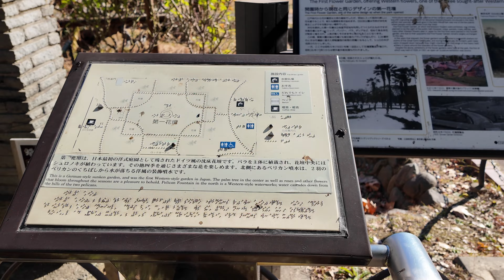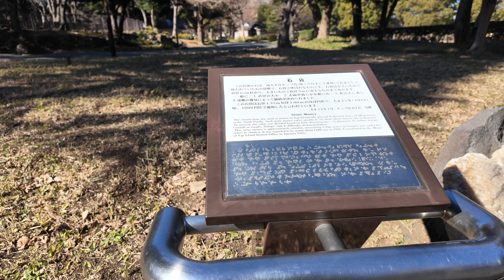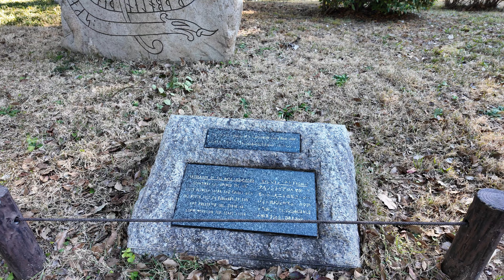都会のオアシス 日比谷公園 冬散歩 アイスチューリップの風景 2024年1月12日/Tokyo Metropolitan Hibiya Park Winter Walk/4K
東京に最初の5つの公園が生まれたのは、今から150年前の1873(明治6)年。
それから30年後、日本初となる洋風公園「日比谷公園」が東京に誕生しました。
日比谷公園は1903年(明治36)年6月1日に開園し、今年で120周年を迎えます。
そんな歴史のある日比谷公園に今アイスチューリップが咲いていると聞き、見に行ってきました。
その他、冬薔薇やシクラメンも咲いていて寄せ植えも色鮮やかでとても綺麗でした。

普通のチューリップの球根を冷蔵施設で管理し、一定期間その中で低温で管理した後、自然の環境下に戻し、冬季に花を咲かせるのがアイスチューリップです。

◆Tokyo Metropolitan Hibiya Park Winter Walk◆

The first five parks in Tokyo were created in 1873 (Meiji 6), 150 years ago.
Thirty years later, Hibiya Park, Japan's first Western-style park, opened in Tokyo.

The park opened on June 1, 1903 (Meiji 36), and this year marks its 120th anniversary.
I heard that ice tulips were blooming in Hibiya Park, which has such a long history, so I went to see them.

Iced tulips are ordinary tulip bulbs that are stored in a refrigerated facility, kept at low temperatures for a certain period of time, and then returned to their natural environment to bloom in the winter.

音楽素材：「Crystallize」「Rainbow_Meadow」SHUNTA

Hibiya Park
Winter Walk
ice tulips